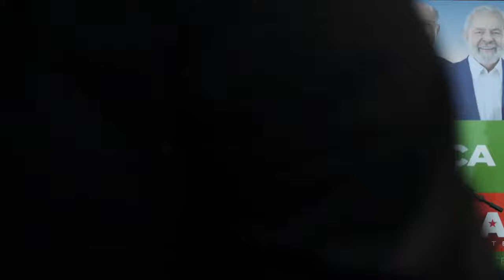Lula e Simone Tebet conversam com a imprensa